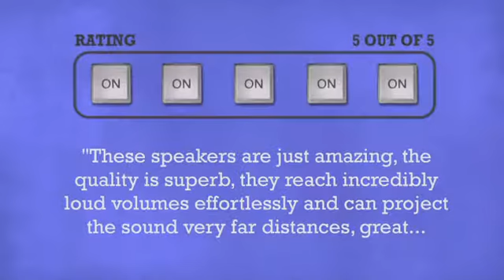Alto Truesonic TS115A SUB18A Power Pack 2 - 4000W Active Sound System - DJkit.com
For more information on the Alto Truesonic TS115A SUB18A Power Pack 2 - 4000W Active Sound System and to purchase from DJkit.com

Alto Truesonic TS115A SUB18A Power Pack 2 - 4000W Active Sound System is brought to you